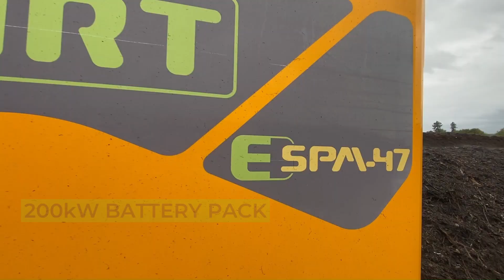MENART eSPM 47 Full Electric Self-propelled turner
MENART self-propelled windrow turner composting green waste. Full electric machine equipped with 200kW battery pack. 4 meter-drum able to process windrows up to 5.0 x 2.4 meters. Silent and smooth operation.

Retourneur d'andains automoteur MENART pour le compostage des déchets verts. Machine entièrement électrique équipée d'une batterie de 200kW. Tambour de 4 mètres capable de traiter des andains jusqu'à 5,0 x 2,4 mètres. Fonctionnement silencieux et sans à-coups.

Volteadora de pilas autopropulsada MENART para el compostaje de residuos verdes. Máquina totalmente eléctrica equipada con un paquete de baterías de 200 kW. Tambor de 4 metros capaz de procesar hileras de hasta 5,0 x 2,4 metros. Funcionamiento silencioso y suave.

MENART selbstfahrender Schwadenwender zur Kompostierung von Grünabfällen. Vollelektrische Maschine mit 200kW-Batteriepaket. 4-Meter-Trommel, die Schwaden bis zu 5,0 x 2,4 Meter verarbeiten kann. Geräuschloser und reibungsloser Betrieb.